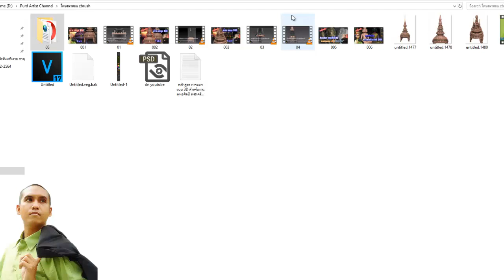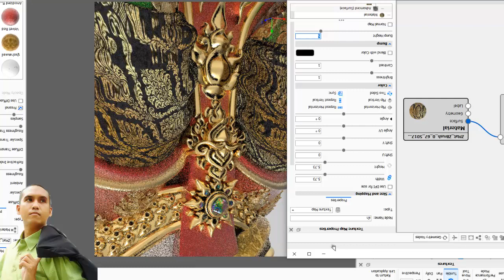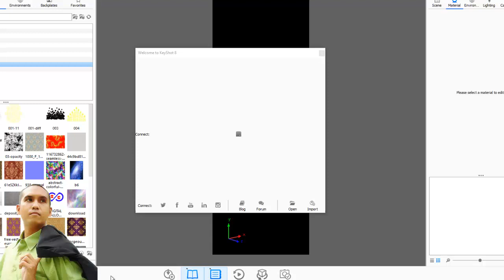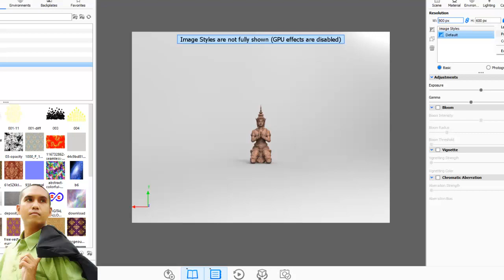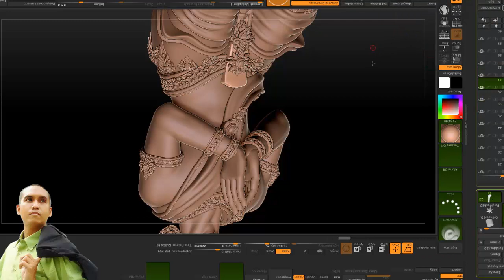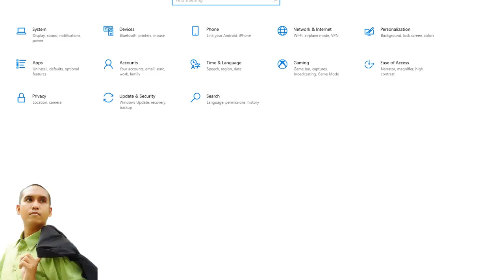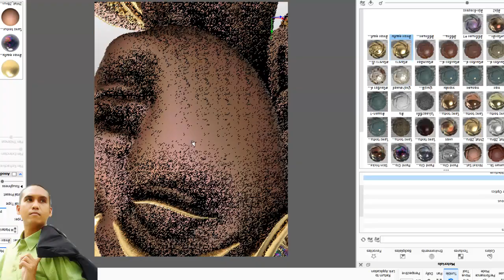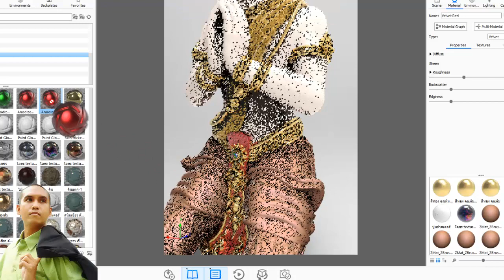เคล็ดลับ Render เทวดา พุทธศิลป์ ด้วย Node โปรแกรม Keyshot